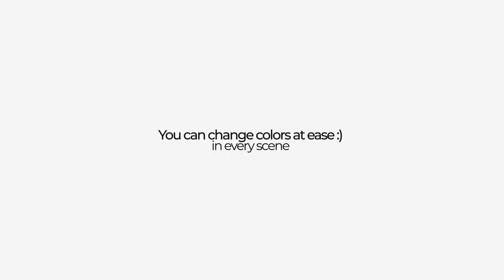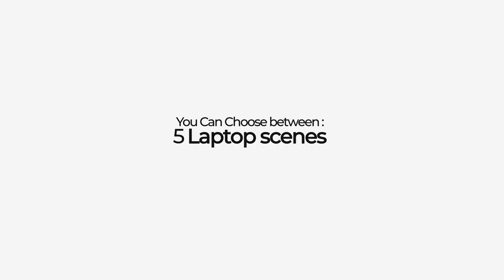Cool Website Promo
This is a dynamic, trendy and fast website promo video for your website design promotion!
This project is perfect to present new website in a strong and dynamic way. Or if you have to showcase your showreel of new wordpress template or if you need an amazing web promotion, UX/UI showreel, web intro, website trailer, UX demo, company corporation video, company timeline, or even logo reveal and video game trailers, YouTube video or awesome intro – you are in right place!